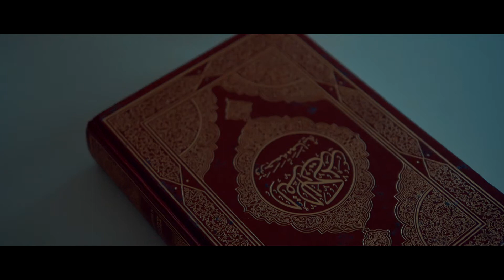Karađoz-begova medresa - trailer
Ključ uspjeha ove generacije jesu naša vjera, tradicija, ljubav prema domovini i čuvanje našega bosanskoga jezika. Allah dž.š. je zagarantovao uspjeh za one koji žive po ovim principima!

Režija, kamera, montaža: Aldin Ljubunčić
Kamera: Enes Ajanović
Snimanje iz zraka: Dino Joldić - AirRec
Asistent: Lejla Nazdraić

THE PERFECT EYE - CINEMATOGRAPHY